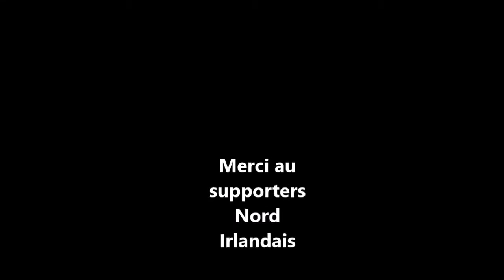irlande du nord will griggs on fire euro 2016 compil